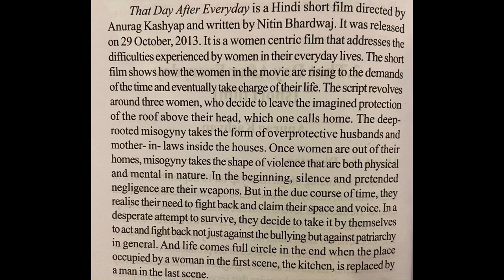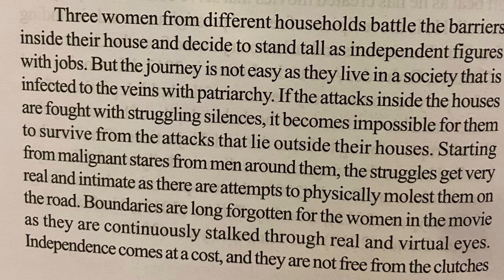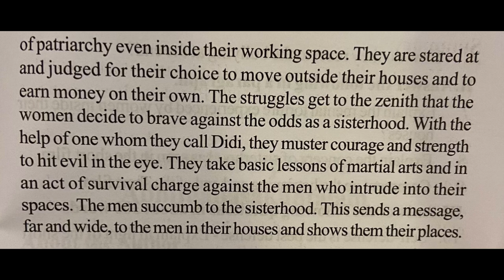The Day After Everyday Summary In Malayalam|Anurag Kashyap|Short Film|Readings On Indian Literatures